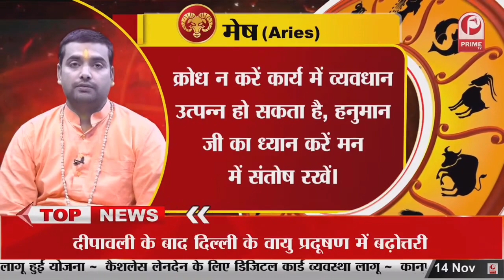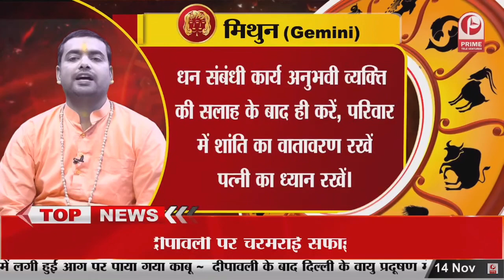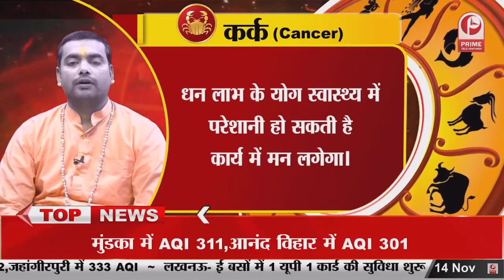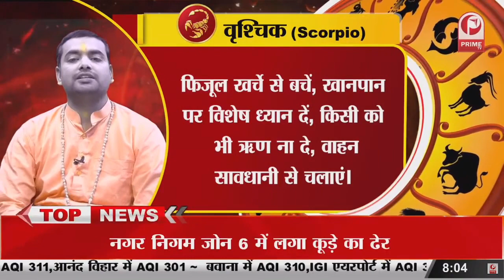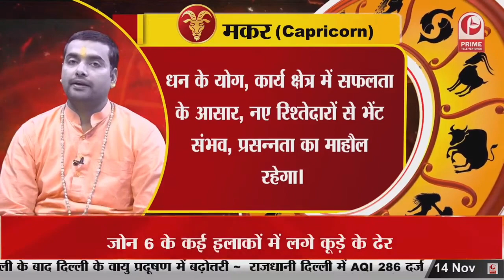Aaj Ka Rashifal: ज्योतिषी के अनुसार, जान‍िए 14 November 2023 दिन मंगलवार का सभी राश‍ियों का राश‍िफल